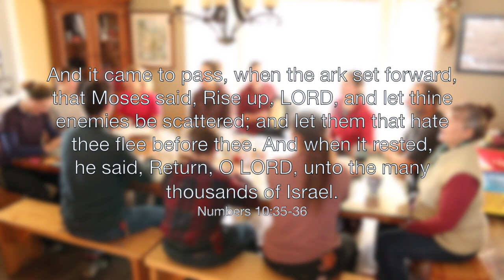O Rise Up LORD // Dining Table Family Singing